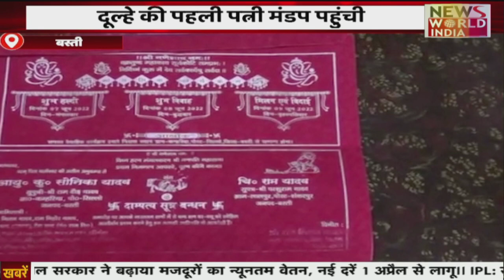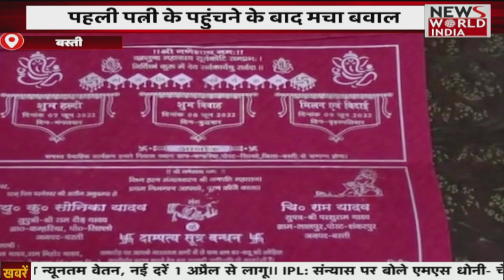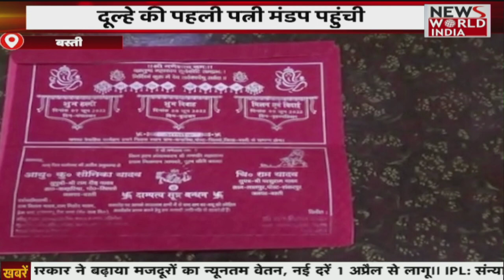Special Bulletin Today's: देश-विदेश की सभी बड़ी खबरें | Viral News | हिंदी खबर | News World India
Special Bulletin Today's: देश-विदेश की सभी बड़ी खबरें | Viral News | हिंदी खबर | News World India | Non-Stop Superfast | News in Hindi LIVE